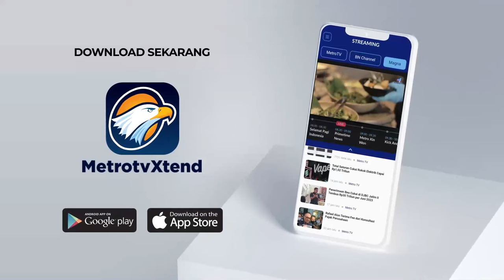Selip-Lidah, Wamenhan Sebut Pemerintahan Jokowi-Gibran di Rapat Komisi I DPR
MetroTV, Ada momen lucu dalam rapat kerja komisi 1 DPR dengan Kementerian Pertahanan Kementerian Keuangan dan Panglima TNI dalam rapat itu Wamenhan Muhammad Herindra selip lidah saat menyebut pemerintahan Jokowi-Gibran yang merupakan ayah dan anak